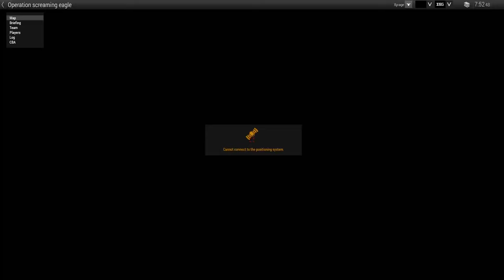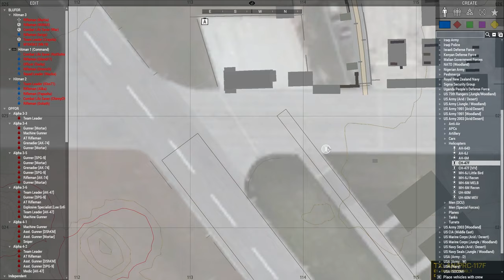ARMA 3 Zeus | Operation Screaming Eagle | Hunting Down Taliban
Sigma is patrolling through a few villages in search of Taliban fighters. Along the way they encounter a few roleplay scenarios which ultimately leads them into a town, full of Taliban. They will need to fight their way out and clear the town of any and all hostiles, before eventually returning to base.